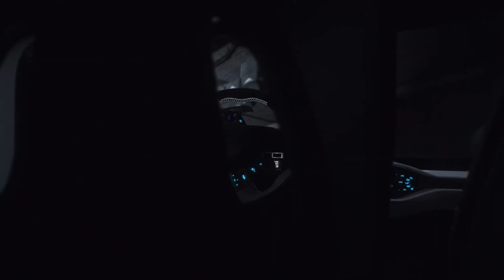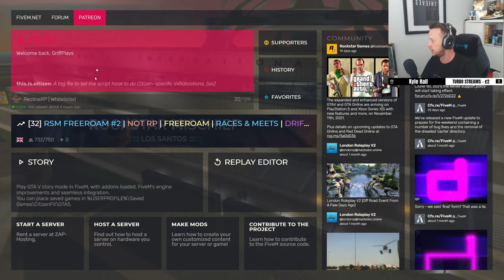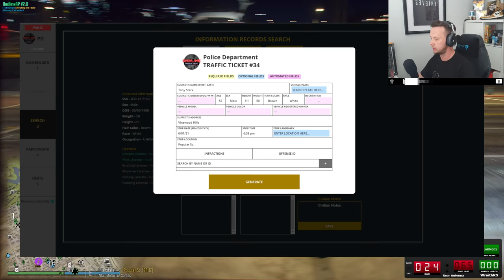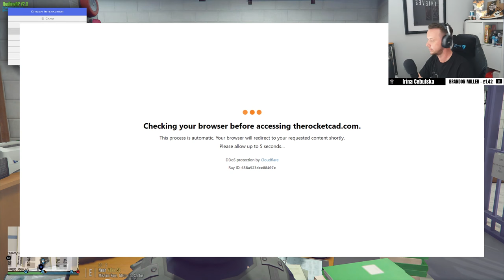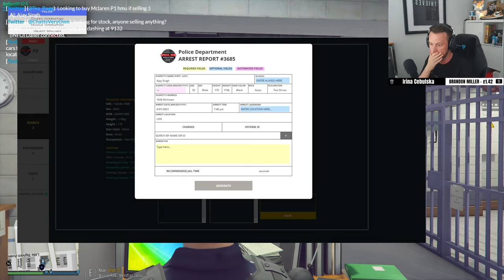REDLINERP - GRIFF GRIFFIN - TRAINEE DETECTIVE!! GTAV ROLEPLAY LIVE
Tonight I'll be patrolling the streets of Los Santos as a Police officer, carrying out my trainee detective duties!! Let's see how many criminals we can wipe off the streets 🔥

✅ - Backseat gaming
✅ - Give me RP ideas!

❌ - Suggest breaking rules
❌ - Streamsnipe others
❌ - I don't want to know where Elanip or Treyten are
❌ - No I won't shoot Elanip
❌ - No I won't tell ElitePrime how bad his driving is

👥 Socials 👥

🖥️ Computer Stats 🖥️

Processor: AMD Ryzen 5 3600x
GPU: NVIDIA GeForce RTX 3080
Motherboard: ASUS X570-PLUS
RAM: 32GB Corsair Vengance DDR4
Storage: 500GB SSD, 1TB SSD, 2TB Mechanical

Cam: Logitec C920
Microphone: Razer Siren

🎮 The Game 🎮

Grand Theft Auto V - Roleplay (RedlineRP)

GTA V roleplay is a multiplayer mod for the PC version of Grand Theft Auto V. Players who jump into one of the user-created RP servers (In this case, Redline RP) become even more immersed in the game – as they take on the form of a normal NPC, which can be customized in a number of different ways.

Tracklist:
TH3 DARP X GODMODE - Champion
Matt Rysen & Pyrelight - We Don't Care
TRVNSPORTER & Adro - Insidious
Onur Ormen & Reaktive - Grime
Alban Chela - Lion
Marin Hoxha - Good Times (ft. Tara Louise)
Jorn L - The Bass
Satara - The Game
Alban Chela - Million Dollar Mind (ft. 5ive$tar Fine$$e)
BEATSMASH - Ymir
Onur Ormen & Calli Boom - Legacy II (Ft. BigStat)
4URA - Bumpa
Lucha x Godmode - I'm A Monster
Calli Boom & RYVN - Virtue
BULWRD - Restart
Yusuf Alev - Salty & Sweet (ft ESAE)
Lukasoprom - Turn up (ft Niko)
CryJaxx - One Piece (ft. Wasiu)
BEATSMASH - Ymir